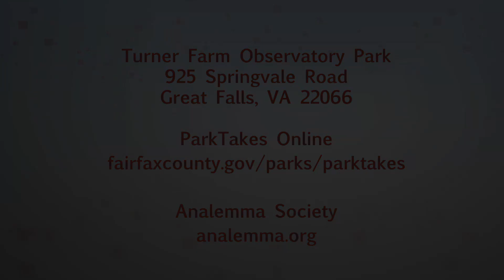Astronomy Fest @ Turner Farm Observatory Park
The observatory has an Orientation Room used for educational programs. An Observation Room includes three telescopes with room for a fourth as private funding becomes available. The observatory features a retractable roof that rolls over the top of a fixed roof that covers the Orientation Room.